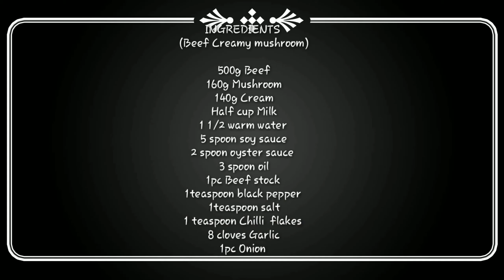BEEF CREAMY MUSHROOM (FILIPINA COOKING SARAH 👩‍🍳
ALL ABOUT COOKING SARAH 👩‍🍳